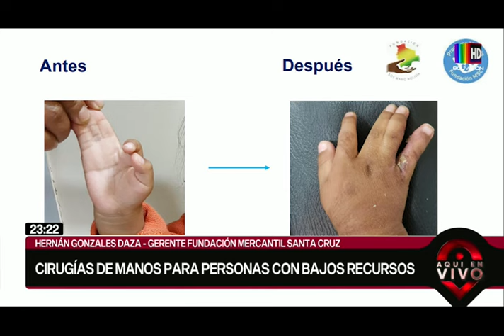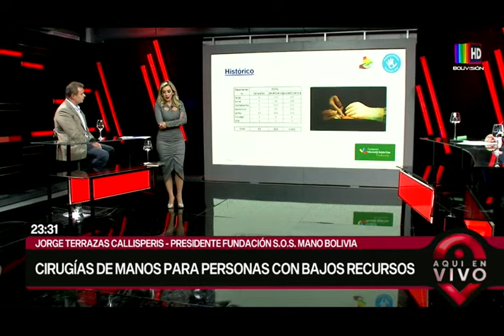Aquí en Vivo: Programa del miércoles 17 de julio de 2024